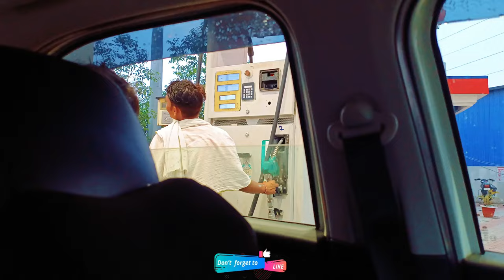Vlog-237 | Bihar to North East: A Journey Through India’s Hidden Paradise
Hey Fellow Travellers/Riders,

Thanks for coming by to my Channel, lets become a family member of my travel/rider world which I am sharing on Youtube. I have different prespective of showing places, things & peoples in a different manner.

Assets I own :

1. Bike - HONDA CB HORNET 160R
2. Car - Chevrolet Beat 2010 Petrol
3. Helmet - Vega Ryker & THH
4. Riding Glooves : PRO-RIDER
5. Mobile : Motorola Edge 40 & LG Wing 5G
6. Laptop : ACER ASPIRE 3 AMD RYZEN 3
7. Action Cameras : Go-Pro Hero 5, Hero 8 & SJ6 Legend
8. Mic - Boya M1 & Maono Lavallier

God Bless.
Always respect your parents.